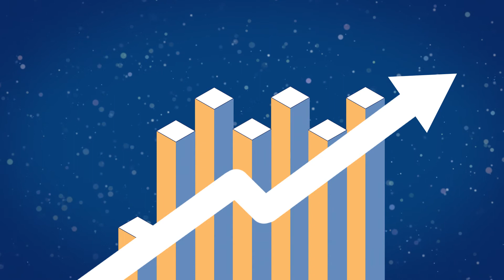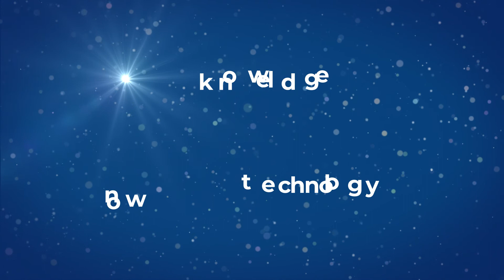Vidéo Explicative pour Teknowlogy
Découvrez notre nouvelle création.
Une Vidéo Explicative en motion design pour Teknowlogy.

Cette Vidéo en motion design a permis à Teknowlogy de présenter efficacement l'entreprise et augmenter son taux de conversion sur internet.

Pour plus d'information rendez-vous sur propulsevideo.com